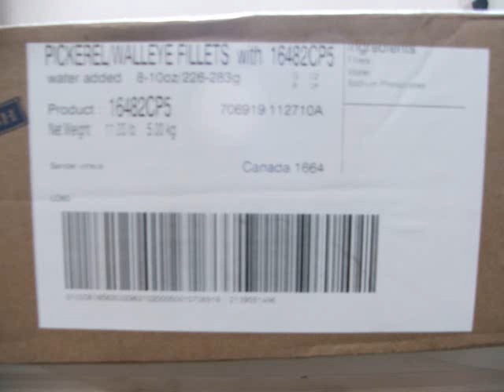11lb Freshwater Fish wild caught walleye filets (skin on)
Walleye FIlets